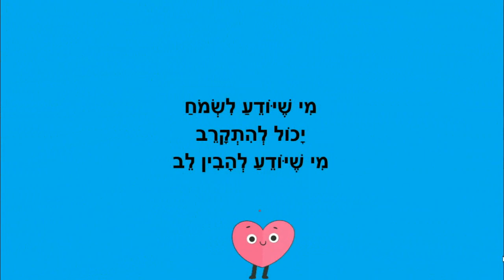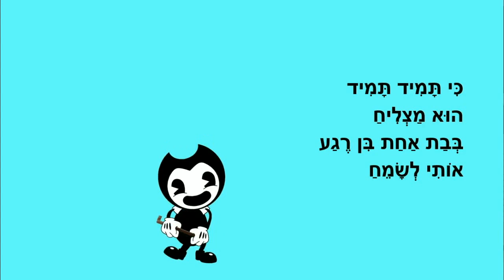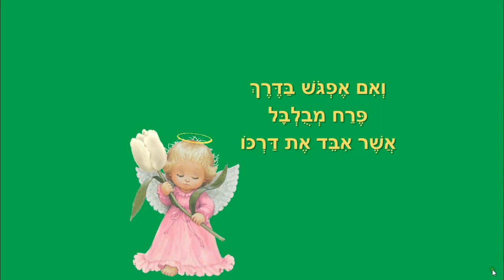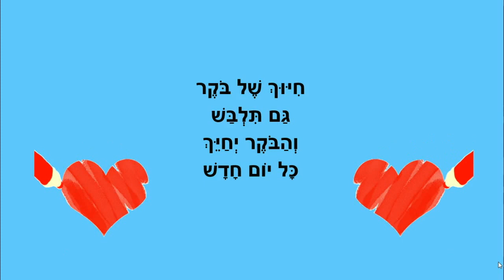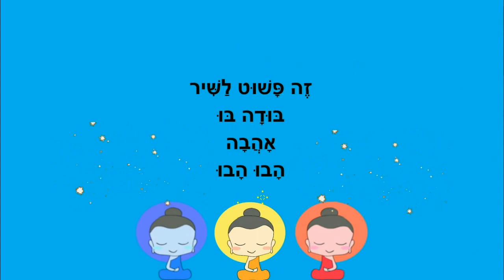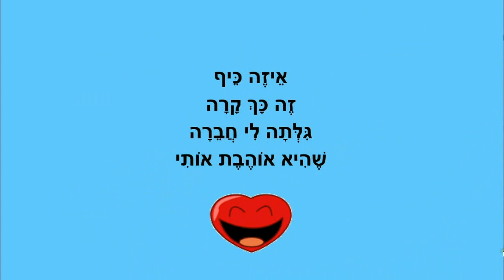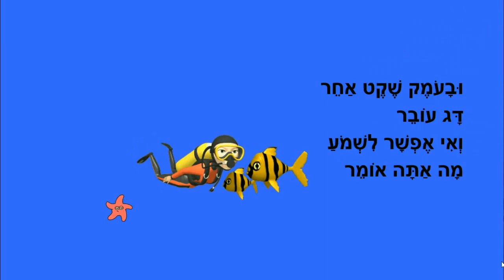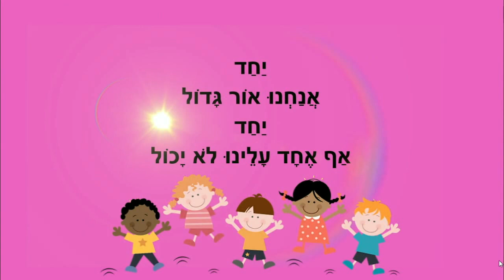סיפורים שמחים לילדים - מי שיודע לשמוח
מי שיודע לשמוח, חבר שמח תמיד משמח, להיות שמח ועוד